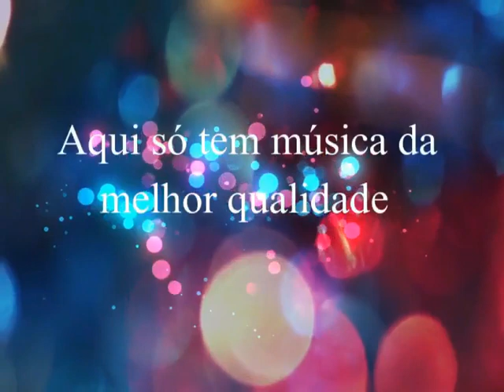Lourenço & Lourival - Vai Saudade (1970)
Lourenço & Lourival
Ano: 1970